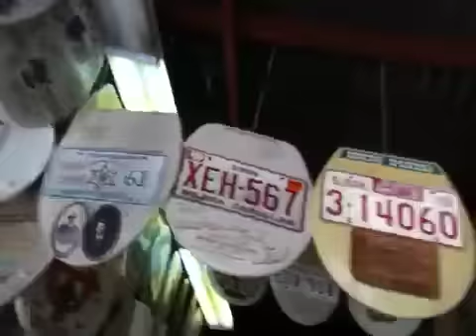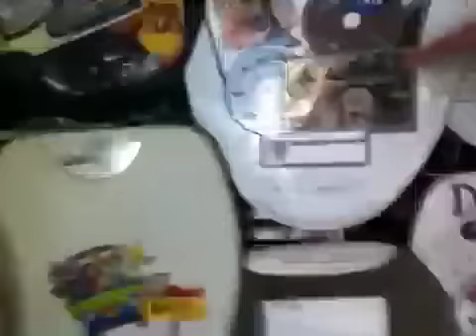The Daily Woo - Day 128 - 11/6/2012 - Toilet Seat Museum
- This is my daily vlog channel . . Twitter -@AdamTheWoo . Instagram -@AdamTheWoo